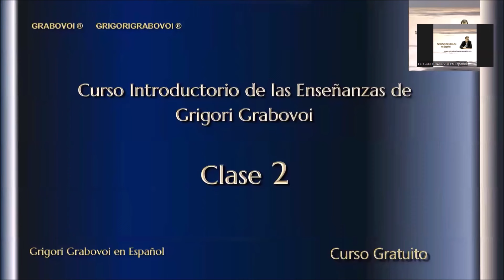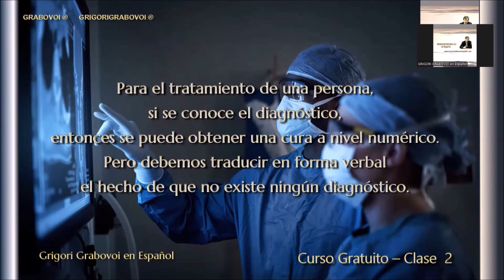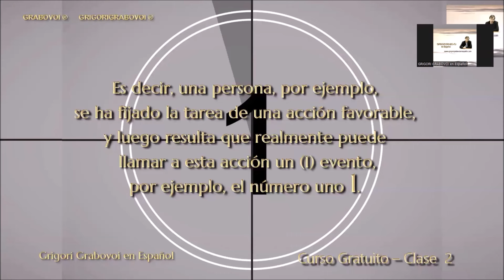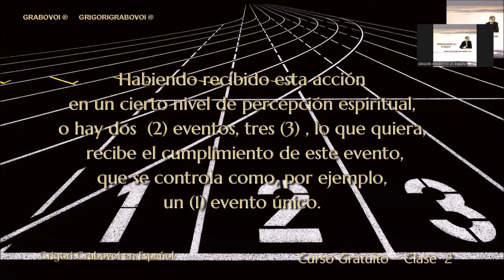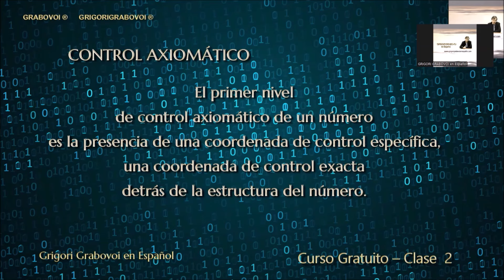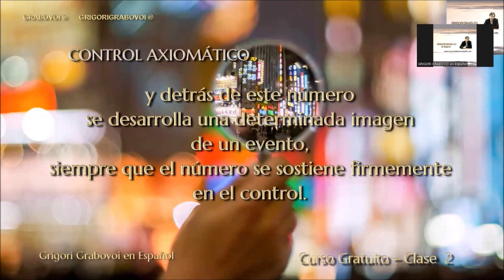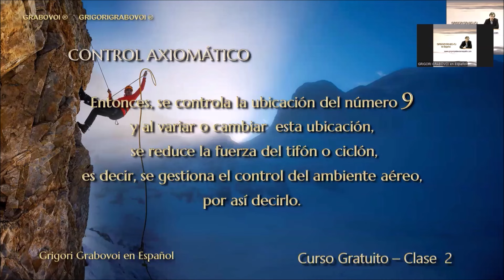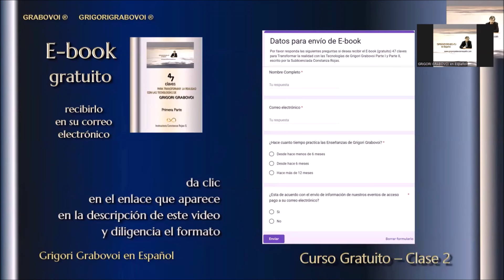∞ CURSO INTRODUCTORIO GRATUITO Parte 2: Fundamentos de las Enseñanzas de Grigori Grabovoi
Por favor dar clic sobre el enlace que aparece a continuación. Este enlace lo remitirá al formulario que debe diligenciar para recibir nuestro E-BOOK Gratuito "47 CLAVES PARA TRANSFORMAR LA REALIDAD CON LAS TECNOLOGÍAS DE GRIGORI GRABOVOI"